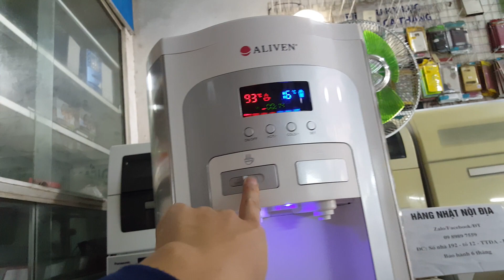17/03/2020- Test cây nước nóng lạnh Aliven Nhật Bản trước khi giao kh Sài Gòn...0989897559